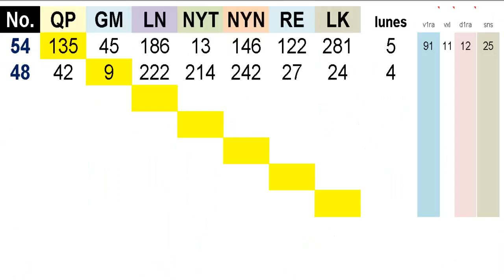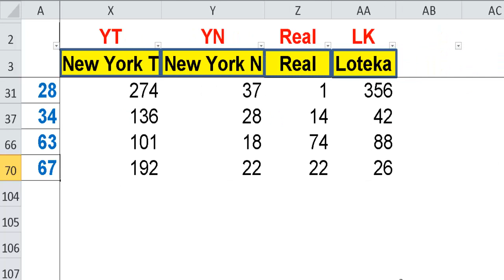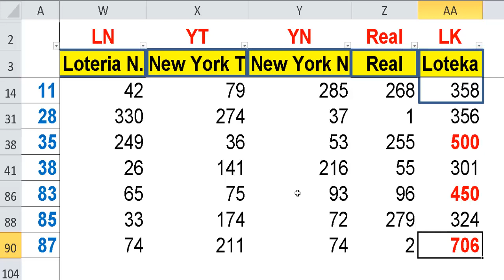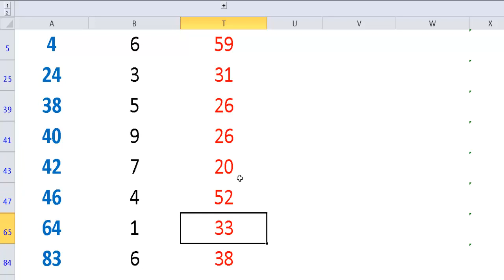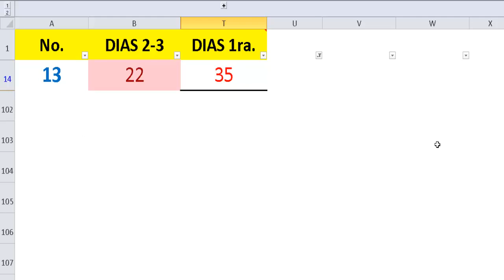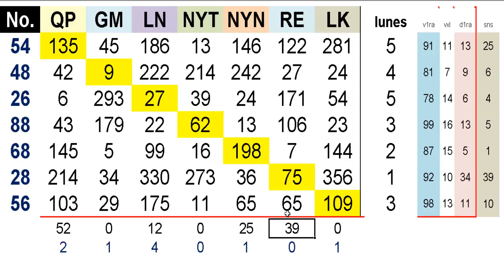ESTADISTICAS TODAS LAS LOTERIAS 12 Ene